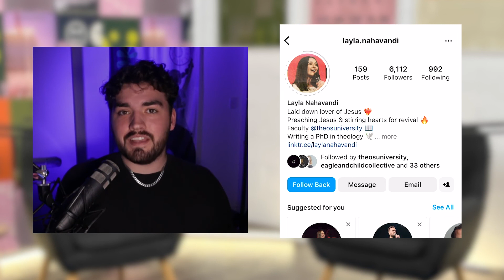LAYLA NAHAVANDI | CONVERSATIONS | CALLING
"CONVERSATIONS" is a series where we talk with a guest about topics they feel passionate about. In this episode Pastor Layla Nahavandi speaks about Calling. We asked:

How do you understand "calling"?
Are specific people called to specific things?

There are many more episodes of "CONVERSATIONS" be sure to go and check out the rest.